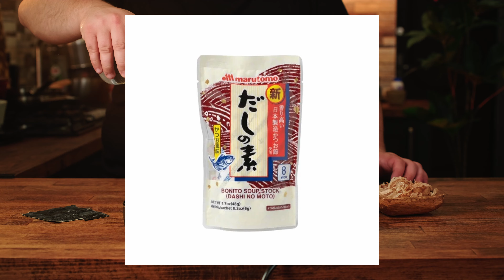Ne-a luat 500 de ore sa Perfectionam Reteta Asta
🍤 Ești pregătit să încerci cea mai crocantă tempura de creveți și legume pe care o poți face chiar la tine acasă? Ronin Kitchen te învață pașii simpli pentru a obține acea crustă aurie și ușoară, perfectă pentru o cină delicioasă sau un aperitiv special. 🥦

🌟 Cu ingrediente proaspete și câteva tehnici esențiale, vei transforma creveții și legumele tale preferate într-o experiență culinară crocantă și savuroasă. Descoperă trucurile noastre pentru o tempura perfectă de fiecare dată! 🧑‍🍳

🍽️ Urmează pașii simpli din acest episod Ronin Kitchen și pregătește un preparat asiatic care va impresiona toți invitații sau familia. Tempura acasă nu a fost niciodată mai ușor de realizat și mai delicioasă! 🥢

Media
Arrival of a Portuguese ship, one of a pair (Nanban screens), Six panel folding screen, 1620–1640. Japan. Ink, colors, and gold on paper. Courtesy of the Asian Art Museum, The Avery Brundage Collection, B60D77+.

Music
Neon Night - Japanese City Pop Music Track

180312 - Japan City Piano / Jazz Pop / Lo-Fi / Melody

Morning Glory by Mariya Takeuchi & Tatsuro Yamashita